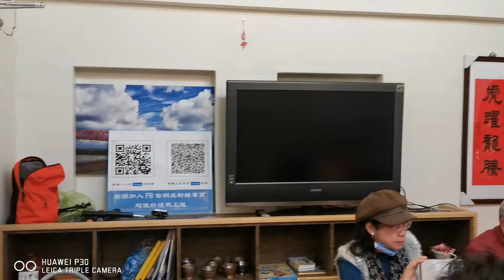北港洞簫會，在西螺藝享家表演！